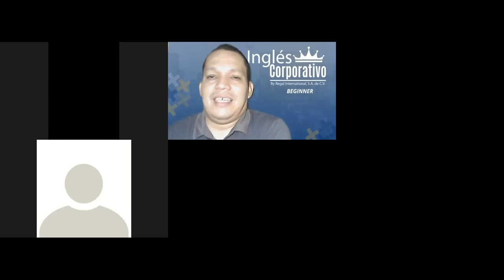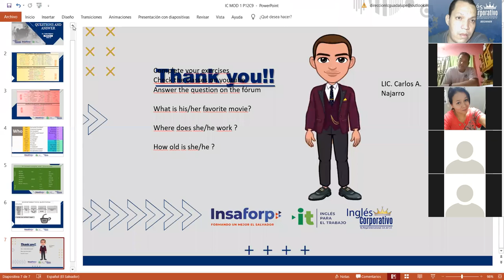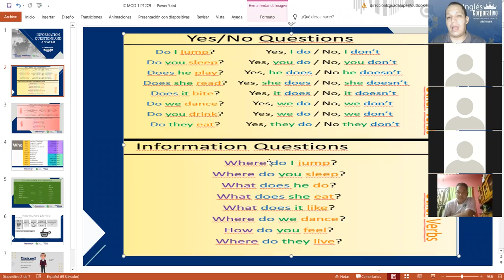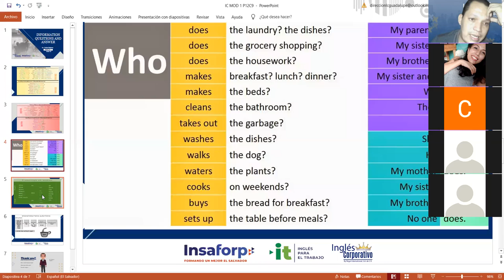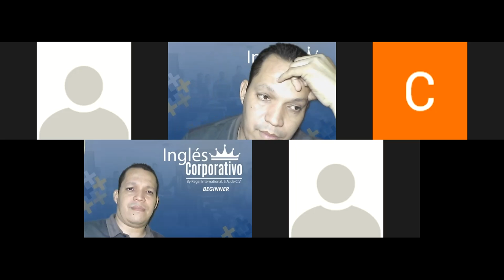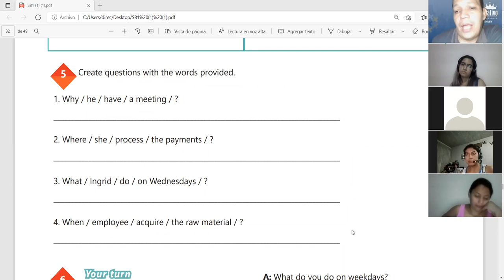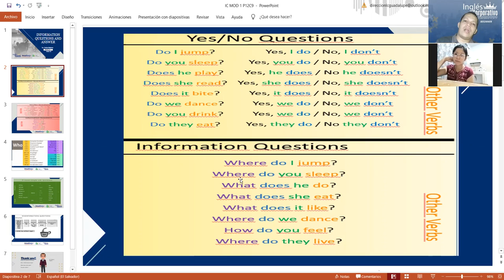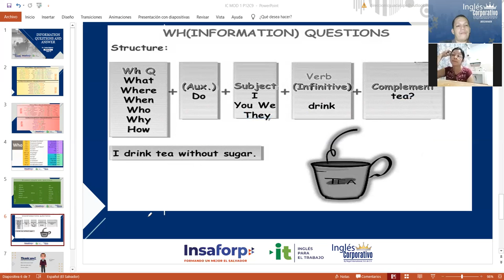Ingles Corporativo-Videoconferencia #12 How to use simple present information questions.